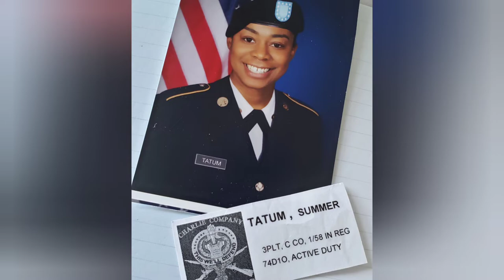SUCK THAT SH*T UP // Keys to Basic Training | PT, Gas Chamber & Ruck Marches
In this video I share advice on the mentality required to push through and succeed as a U.S. Soldier. The video touches on topics such as Physical Training, the CS Gas Chamber and Ruck Marches.